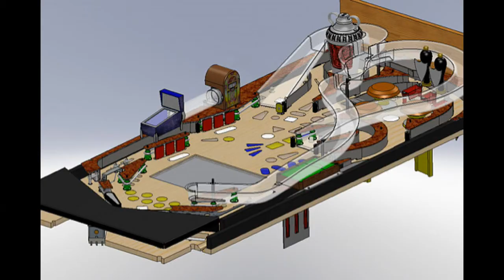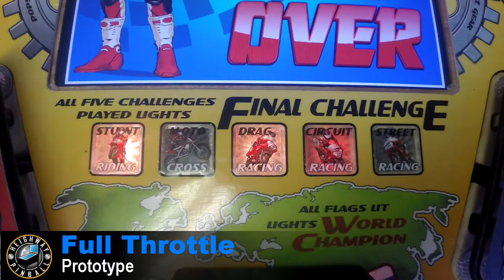The Origins of Full Throttle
In our latest YouTube video, we talk about the origins of our first game, Full Throttle